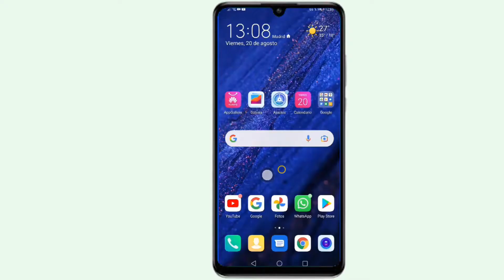Como Quitar Botón Flotante HUAWEI P30 Lite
Mis QUERIDOS AMIGOS  en este TUTORIAL descubriremos  JUNTOS y PASO a PASO Como Quitar Botón Flotante HUAWEI  P30 Lite
En este tutorial descubriremos como quitar el botón flotante de huawei p30 Lite
Que es el botón de navegación (dock flotante)  y como quitar boton flotante en Huawei p30 Lite?
El  dock flotante es uno de los ajustes  que te permite tener accesos rápidos a las funciones frecuentes de tu Huawei, permitiendo el uso sencillo  de tu Smartphone  con una sola mano .
Como quitar el boton flotante de Huawei p30 Lite?
En este tutorial, le mostraremos como quitar boton flotante Huawei p30 Lite en unos simples pasos, siga este video hasta el final y  aprenda como eliminar boton flotante Huawei p30 Lite
Aquí se explica como quitar la bola flotante Huawei p30 Lite paso a paso:
El botón flotante que aparece en la pantalla de tu Huawei
Para quitarlo Entra en los ajustes
Seleccionar la opción de “Sistema y actualizaciones”
Pulsa “Navegación del sistema”
Pulsa “Dock de navegación”
Deslizar la pestaña al lado de “Dock de navegación” hacia la derecha para que quede desactivada y el botón desaparezca de la pantalla de tu teléfono
Así se sabe como Quitar Botón Flotante HUAWEI  P30 Lite
Si tiene alguna pregunta sobre el tema “como quitar en Huawei el boton flotante p30 Lite", no dude en publicarla en los Comentarios
Este Tutorial está terminado, espero que te haya sido de mucha utilidad y que hayas aprendido a como desactivar boton flotante Huawei p30 Lite.
Tuto :
como desactivar el botón flotante de Huawei p30 Lite